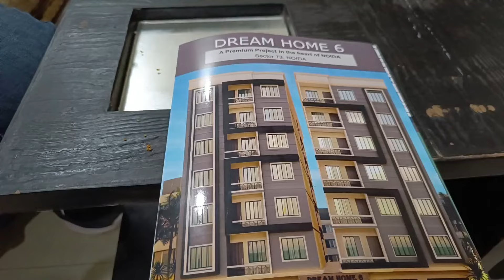नोएडा मेट्रो के पास कम बजट में फ्लैट | Flats in Greater Noida | Low rise Flats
Video Title:- नोएडा मेट्रो के पास कम बजट में फ्लैट | Flats in Greater Noida | Low rise Flats

Greater Noida Sector- 73 and 75

For Price and Visit Contact Imran